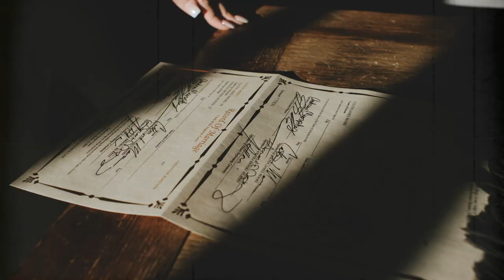Boho Flowers and Bolo Ties | Arizona Wigwam Resort Wedding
When country western meets modern boho. That was exactly this wedding through and through and I don't think I can think of a better combination. With the western vibe of the Wigwam Arizona Resort, the live band (who in my opinion was the best I have yet to see), the bolo ties and cowboy hats. Amanda and Colton met in Lake Powell years ago and Colton quickly felt like part of Amanda's family. Their wedding day was perfect. The live band "Silver Country" seriously knows how to throw a party, and you know it's good when your cute grandparents don't stop dancing. My heart just melts thinking about it.

WEDDING TEAM:
Videographer - Ronnie Harris Films
Photographer - Jordan Worthy Photography
Wedding Planner - Dash Event Co
Venue: The Wigwam Arizona Resort
Florist: Mint Green Design
Makeup: Pearl Espinoza
Live Band: Silver Country

Songs: "Skin" Instrumental by Alaskan Tapes
"Lookin for my Mary Ann" by Billy Adams
"Baby Doll" by Eddie Bush

Wedding at the Wigwam Arizona Resort. Film by Ronnie Harris Films.